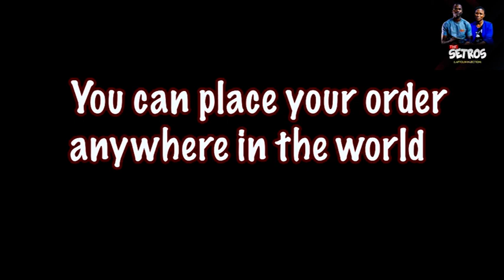ADIRE THE AFRICAN T-SHIRTS & FABRICS NOW AVAILABLE | ORIGINAL TYE & DYE FROM ABEOKUTA